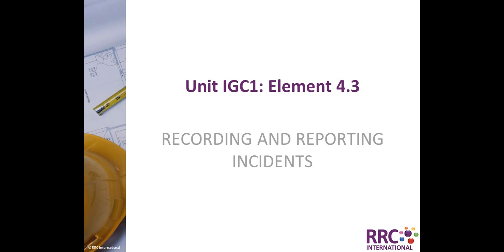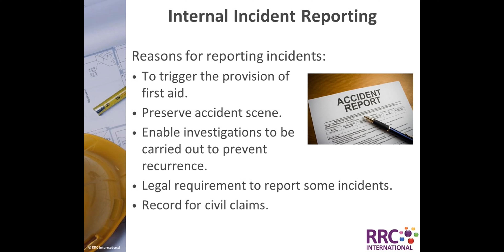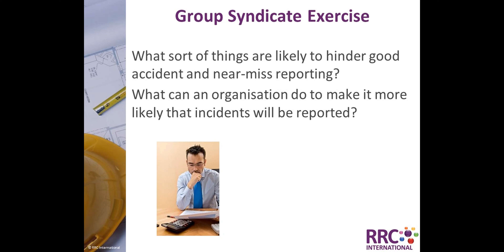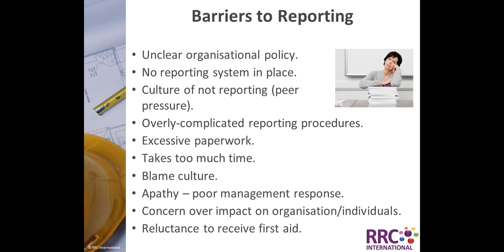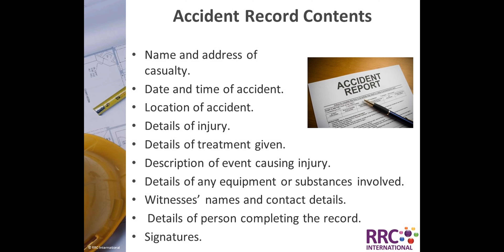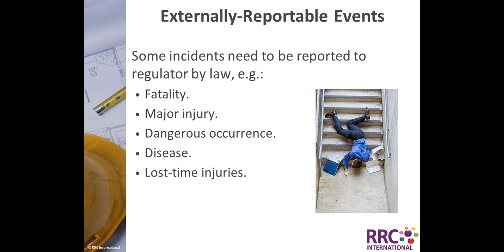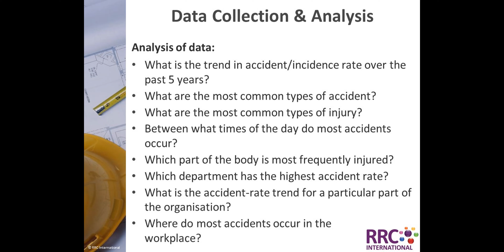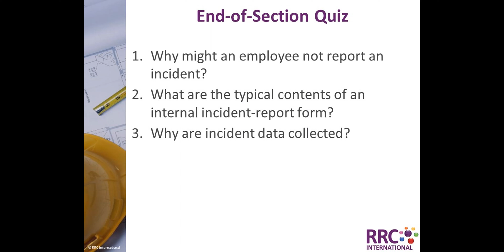record and reporting ...element 4.3